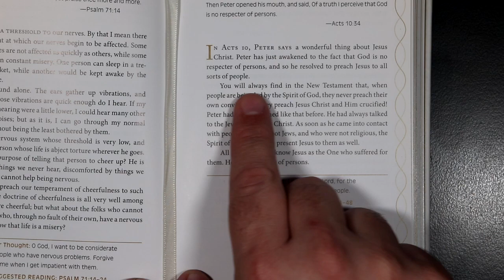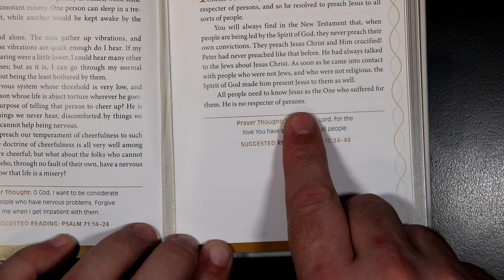Devotions For A Deeper Life - June 26th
Devotions For A Deeper Life for June 26th.